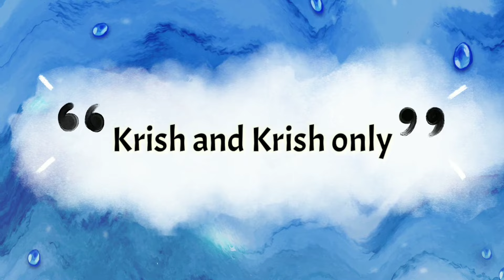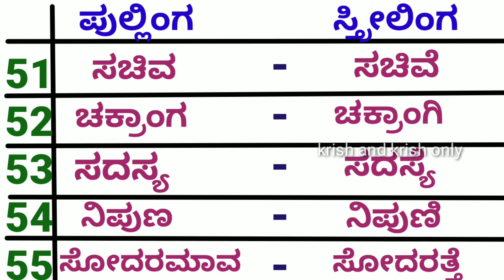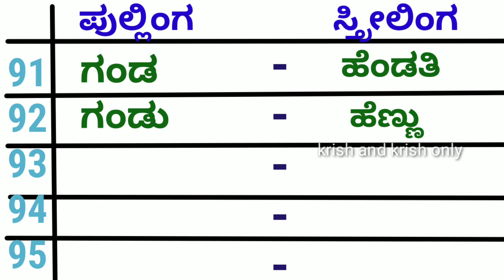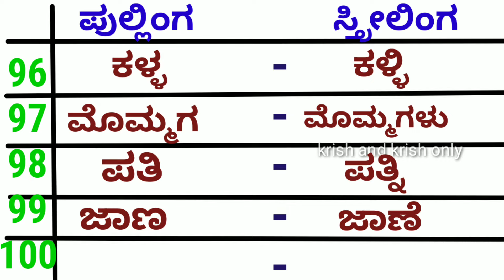100 ಸ್ತ್ರೀಲಿಂಗ ಪುಲ್ಲಿಂಗ ಪದಗಳು | ಕನ್ನಡ ಲಿಂಗಗಳು | genders in kannada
100 ಸ್ತ್ರೀಲಿಂಗ ಪುಲ್ಲಿಂಗ ಪದಗಳು | ಕನ್ನಡ ಲಿಂಗಗಳು | genders in kannada | kannada genders